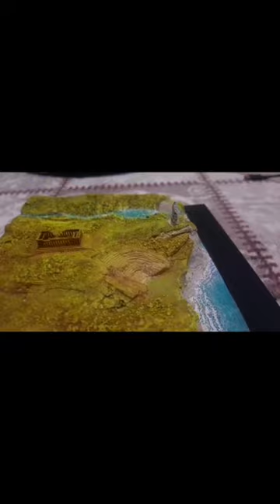Diorama of the Cliff Ruins|How to make a diorama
Making miniature dioramas of magnificent cliffs, vast sea and ancient greek structures.